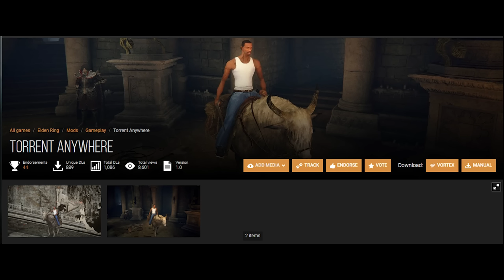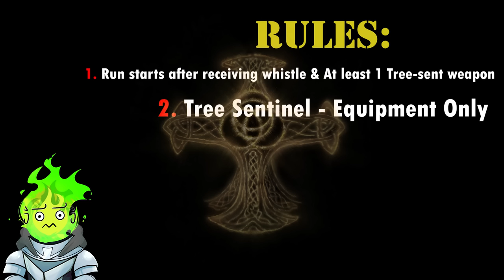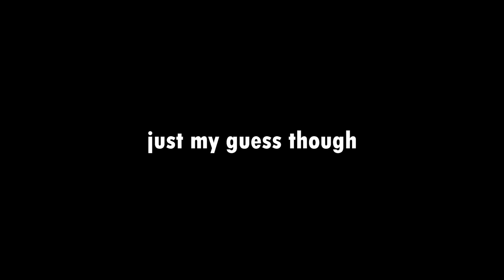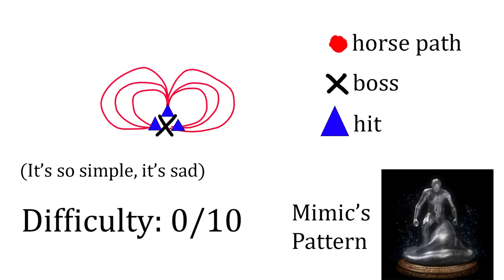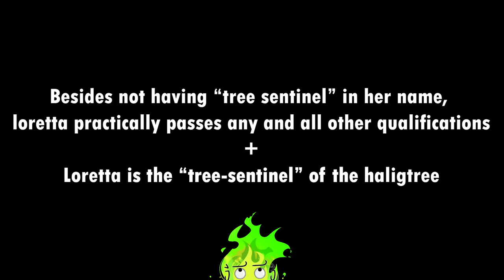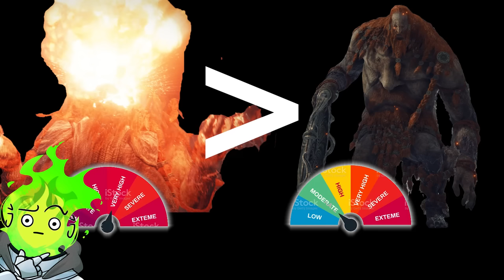Can Me & Torrent Beat Elden Ring As A Tree Sentinel?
Back at it again bois with another cosplay run, this time starring the tree-sentinel! but also, with a twist! namely, "horse-only".
Combining these 2 together, will I be able to beat elden ring while mounted on torrent through the entire game, while at the same time being restricted to only tree-sentinel equipment? FIND OUT!

Timecodes:
0:00 - Intro
1:56 - Chapter 1: Horsing Around
13:10 - Chapter 2: Warrior Of Gold
24:34 - Chapter 3: Draconic Tonic
33:20 - Chapter 4: Loretta's Labors
50:12 - Final Chapter: If There's a Neigh, There's a Way

Other stuff:

Get Tom Tom by Neil Sidwell and over 1M + mainstream tracks

License ID: PWDWJ7BJeMN

Get Breezin' Along by Paul Mottram and over 1M + mainstream tracks

License ID: 7Mv1KMJk9KV

Get Heavy Smoker by Rob Kelly and over 1M + mainstream tracks

License ID: 6mJDLpVWJ5G

Get Sid's Cookies by Neil Sidwell and over 1M + mainstream tracks

License ID: joXw1POxQ4M

Get Blue Waltz by Neil Sidwell and over 1M + mainstream tracks

License ID: 7LwgVb3OQMz

Get Swing N Tonic by Emily Lim, Rob Kelly and over 1M + mainstream tracks

License ID: ZV67Jp8Onr8

Get The Best 2 by Jay Kuei, Abeeku Ribeiro, Harry Croxford, Jamie Elder and over 1M + mainstream tracks

License ID: DJ168mrAgxw

Get Black Cat In The Sun by Emily Lim, Rob Kelly and over 1M + mainstream tracks

License ID: 3xwlpQOAwlL